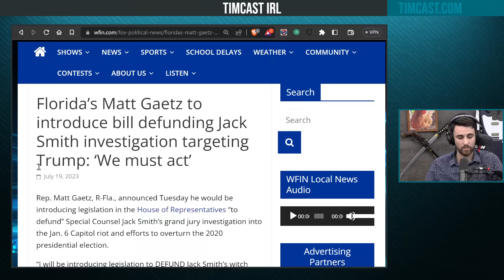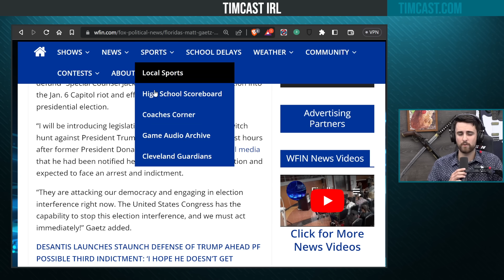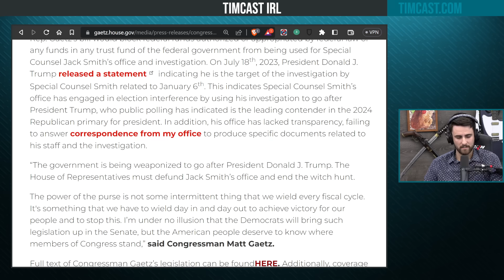Matt Gaetz Introduces Bill To DEFUND Trump Investigation, White House DEFENDS DOJ